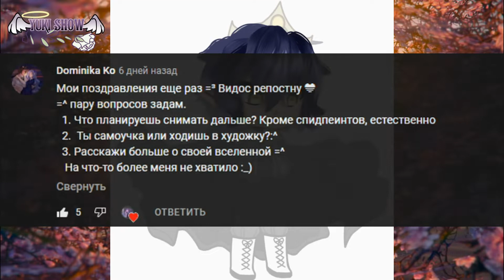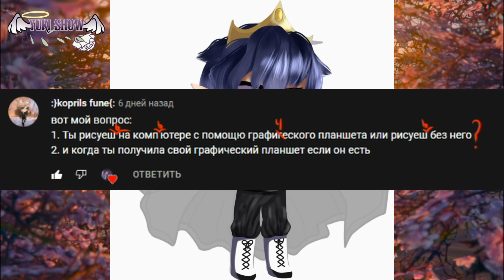Q&A ответы на ваши вопросы